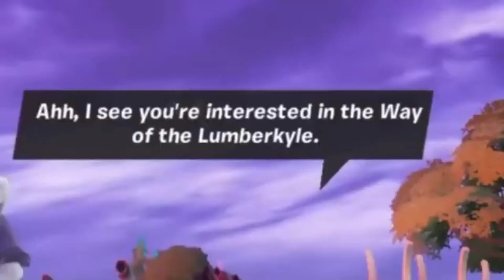so the infantry rifle and tac shotgun came back